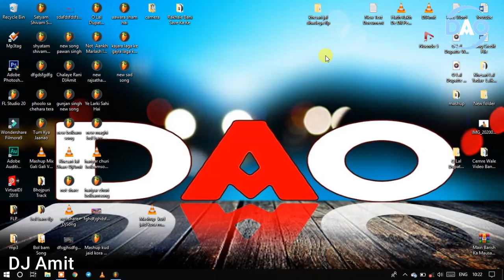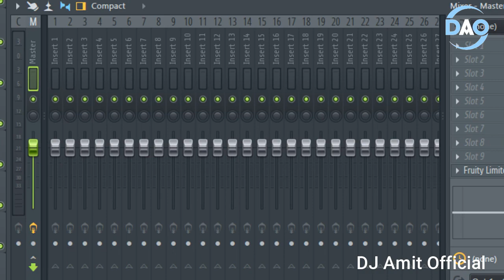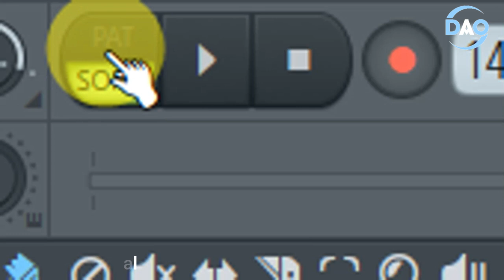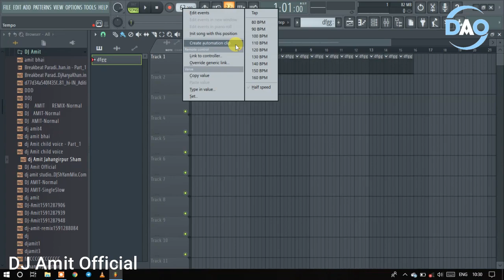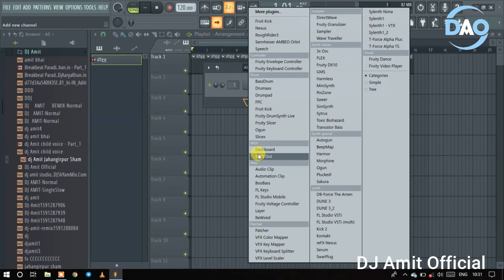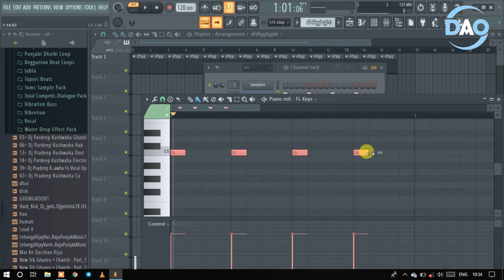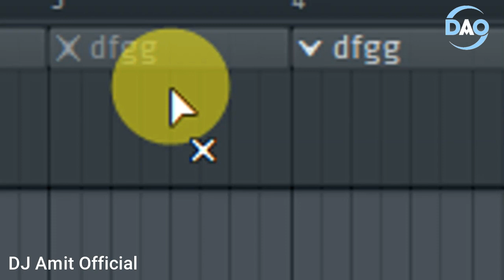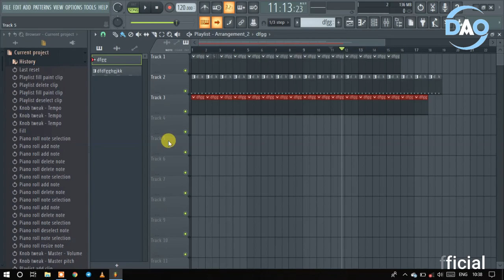( Part - 1 ) FL Studio 20 Tutorial in Hindi || FL Studio Complete Basic Interface